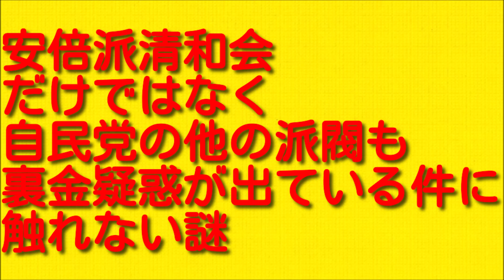安倍派清和会だけではなく自民党の他の派閥も裏金疑惑が出ている件に触れない謎について。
今回は安倍派清和会だけではなく自民党の他の派閥も裏金疑惑が出ている件に触れない謎についてお伝えしていきますので最後まで聞いていただければと思います。